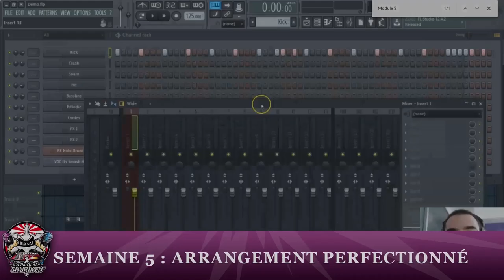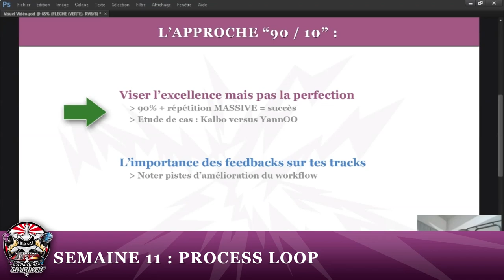COMMENT CRÉER UN MORCEAU EN 12 MINUTES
Créer un morceau de musique en 12 minutes chrono...

... ce genre de titre un peu 'putaclic' qu'on trouve (un peu trop) souvent sur Youtube : c'est vraiment possible ?

Ou ça sent l'arnaque, le fake, ou un truc bidon juste pour attirer l'attention ?

Dans cette vidéo, on recadre clairement les propos de mes 'collègues' Youtubeurs / formateurs, quitte à ce que ça déplaise à pas mal de monde, afin que tu puisses prendre du recul...

Je te partage également l'approche la plus efficace que je connaisse pour devenir producteur autonome et indépendant (spoiler : c'est pas grâce à Youtube... au contraire !)...

C'est partiiiii !

YannOO